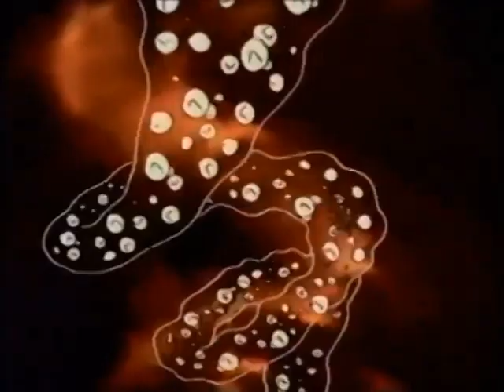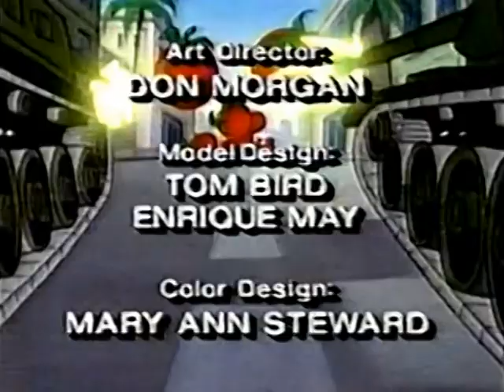El Ataque De Los Tomates 1990 Vol 1 / Maraton Retro - Animados Latino